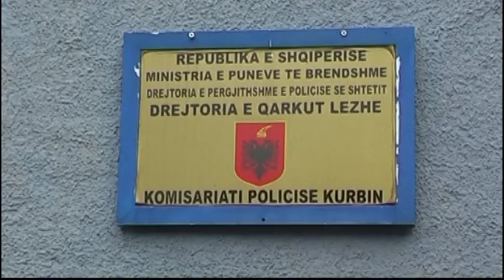GJYKATA E LARTE NDRYSHON MASEN PER ARMANDO PRENGEN,DETYRIM PARAQITJE PER DEPUTETIN LAJM mpg